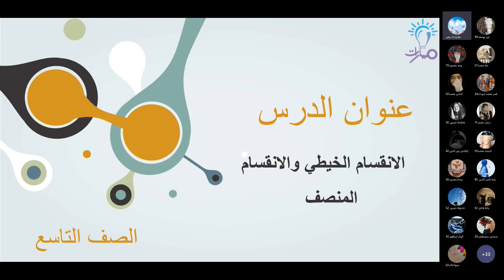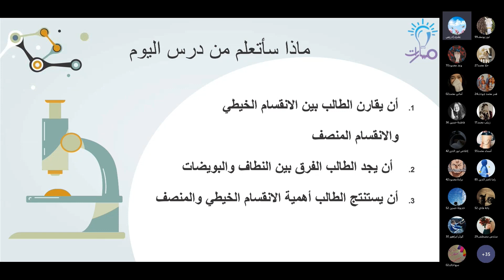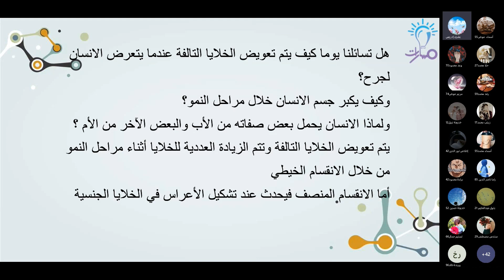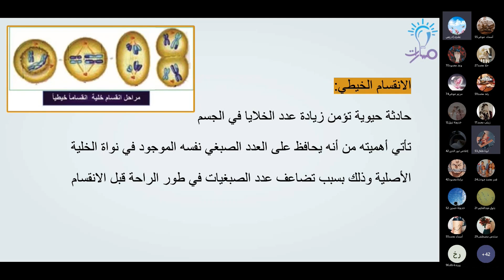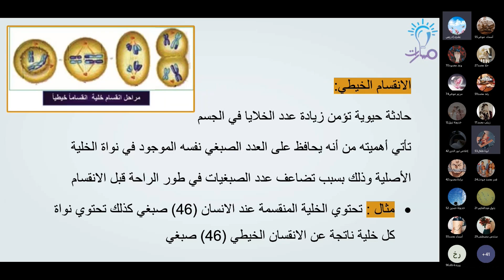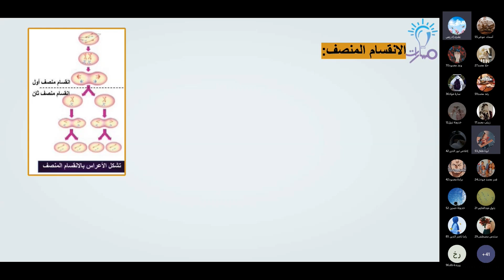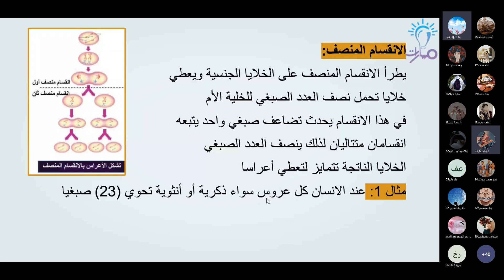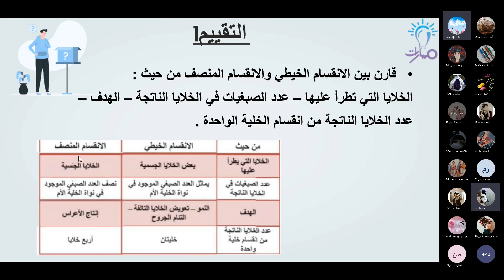الانقسام الخيطي والانقسام المنصف | درس الانقسام الخلوي | علم الأحياء تاسع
مدرّسة المادة: بشرى ادريس

شرح فقرة  من درس الانقسام الخلوي في كتاب علم الأحياء للصف التاسع - منهاج شمال غرب سوريا